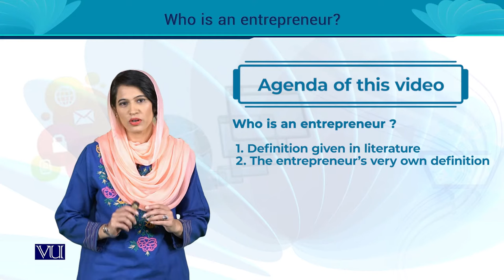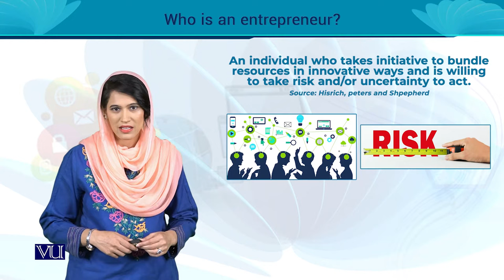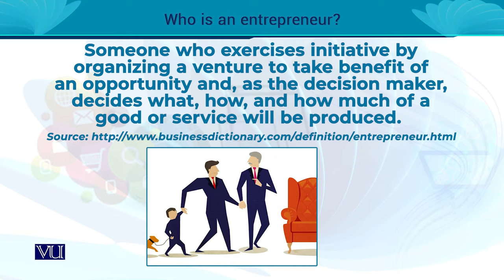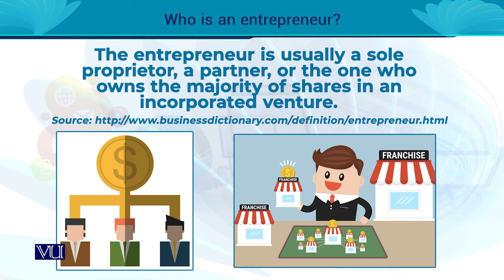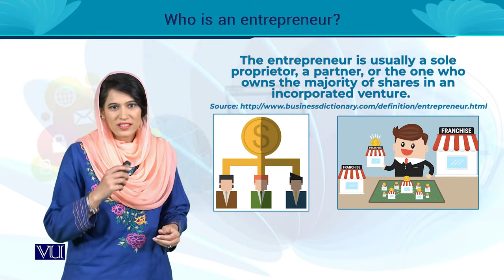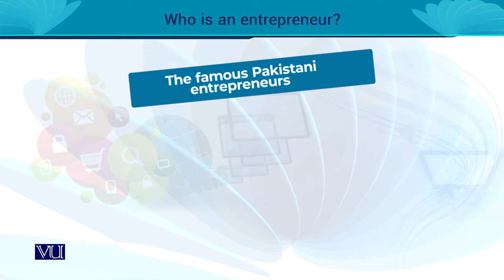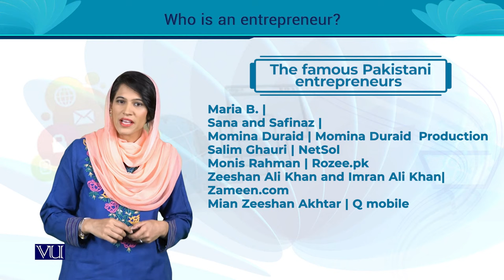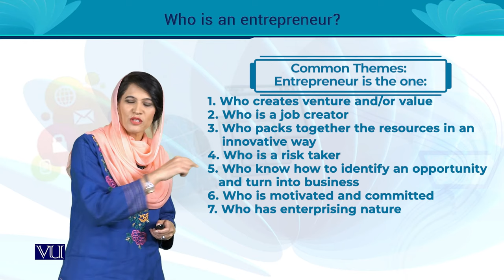Who is an Entrepreneur? The definition | Entrepreneurship | MGT602_Topic006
MGT602 - Entrepreneurship
Topic006 - Who is an Entrepreneur? The definition
By Ms. Noreen Zahra